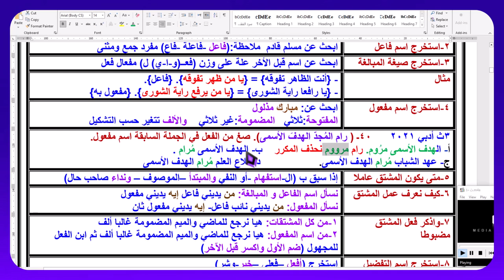أقوى شرح لصياغة اسم المفعول مع بيان تريكات امتحانات الثانوية العامة السابقة موجه احمد حسني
بفيديو بعنوان "أقوى شرح لصياغة اسم المفعول مع بيان تريكات امتحانات الثانوية العامة السابقة" يقدم شرحاً شاملاً وفعالاً لعملية صياغة اسم المفعول في اللغة العربية، بالإضافة إلى استعراض التريكات والاستراتيجيات التي قد تستخدم في امتحانات الثانوية العامة.

يبدأ الفيديو بتوضيح مفهوم اسم المفعول وأهميته في اللغة العربية، مع تقديم أمثلة وتطبيقات عملية لتوضيح كيفية صياغته بشكل صحيح ودقيق.

من ثم، يتناول الفيديو تحليل التريكات والأفكار الغشوية التي قد تظهر في امتحانات الثانوية العامة، مثل التلاعب بتوافق الأحرف والمقاطع في صياغة اسم المفعول، أو استخدام الجمل الغامضة لإخفاء فهم الطالب الحقيقي.

بعد ذلك، يقدم الفيديو استراتيجيات ونصائح للطلاب حول كيفية التعامل مع هذه التريكات بشكل فعال، وكيفية التأكد من فهم القواعد وتطبيقها بشكل صحيح في الامتحانات.

بهذه الطريقة، يسعى الفيديو إلى تمكين الطلاب من فهم مفهوم اسم المفعول بشكل جيد والتعامل مع التحديات التي قد تواجههم في امتحانات الثانوية العامة بثقة ونجا
مكنك الحصول على الفيديوهات من المصادر الأتية:
1-قناة اليوتيوب مدرسة أحمد حسني من هذا الرابط:
2-صفحة الفيس المتخصصة في فقه فقه الزكاة ومن هذا الرابط